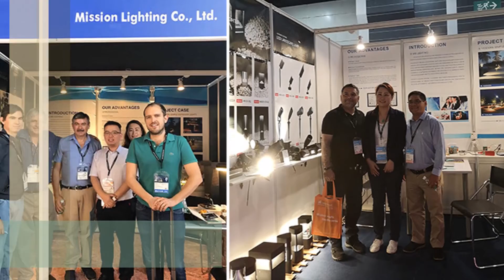China manufacturer of led garden light, led outdoor wall light, led bollard light, led ground light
hello friends, we are the China factory for led garden light, led deck lights low voltage/path lights led/pathway lights led/brick light/flush light fixture/outdoor post light/lawn lights led/patio lights/balcony lighting/landscaping lights led/post lights exterior. this is our showroom.